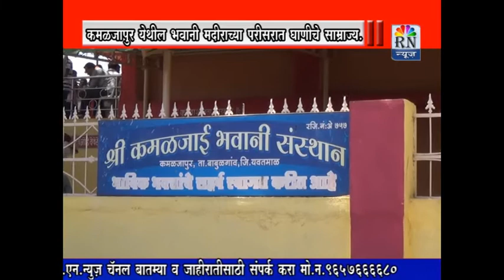RN NEWS BABHULGAON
कमळजापुर येथील भवानी मंदिराच्या परिसरात घाणीचे साम्राज्य.